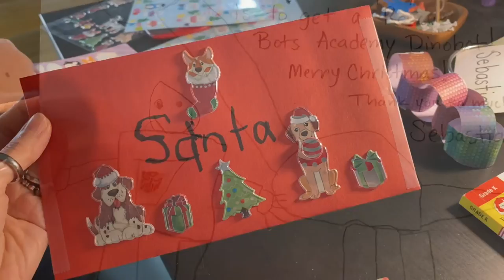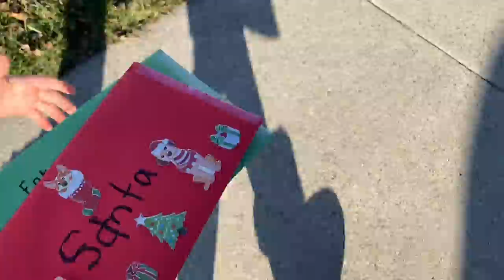Vlog 1144 - Letters to Santa 💌📮🎅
We’ve officially written to Santa! 😬💌

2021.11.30